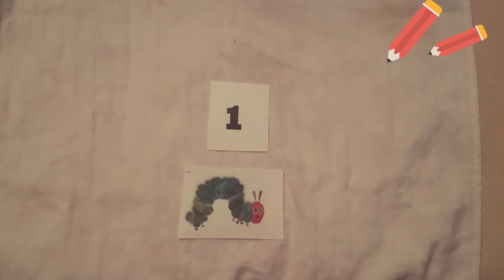Counting #1-5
Help me to count 5 little caterpillars before they turn into butterflies! Featuring The Very Hungry Caterpillar from Eric Carl's classic book.